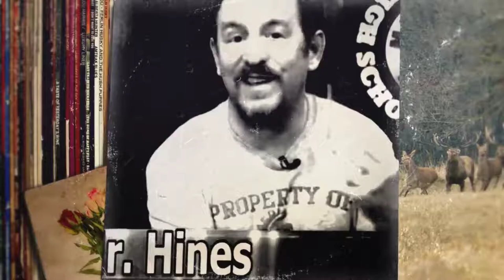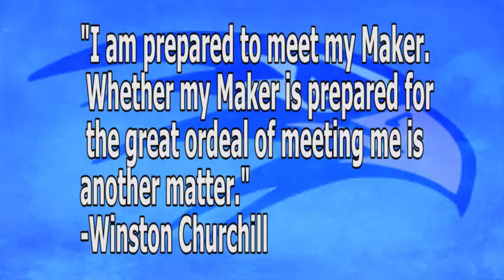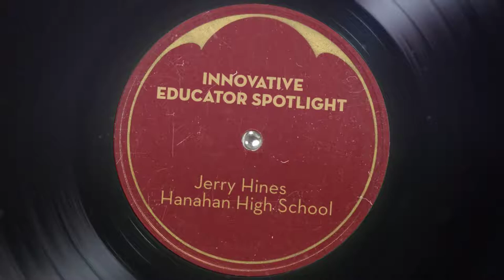Innovative Educator Spotlight: Jerry Hines, Hanahan High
We are excited to highlight another a BCSD Innovative Educator, Jerry Hines, a Media Tech Teacher at Hanahan High Hawks! Mr. Hines has to think outside the box when teaching Media Tech to student who don't have the software or the equipment they normally would if they were in school.